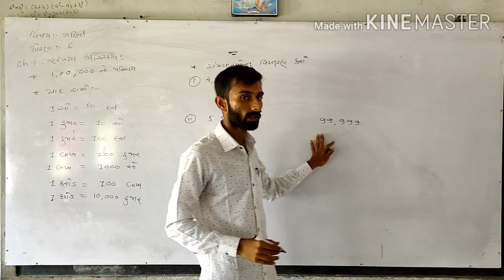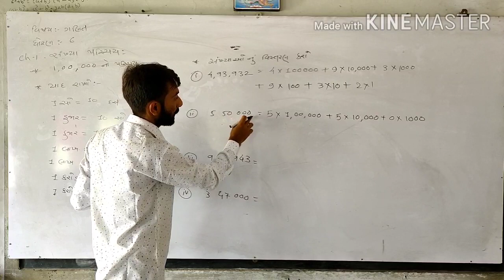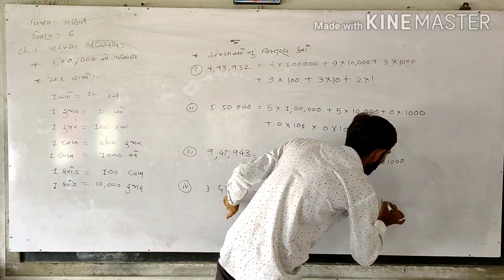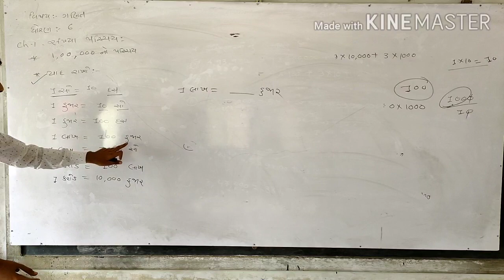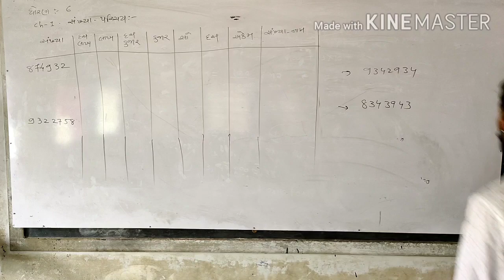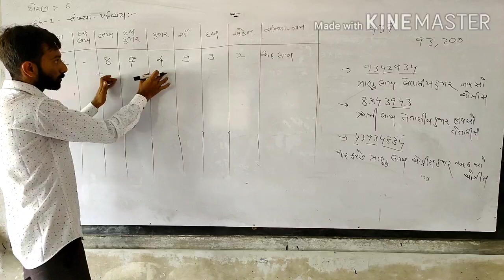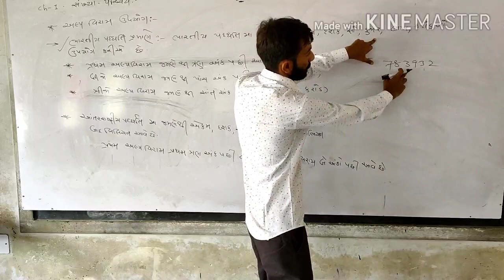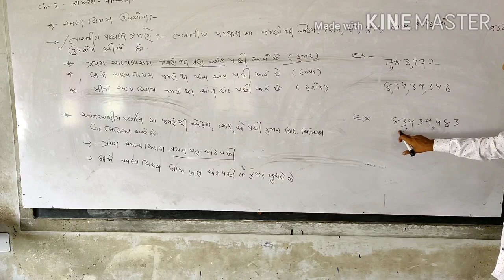BARAD SIR(DARSHAN SCHOOL)STD:-6(PART:-2)